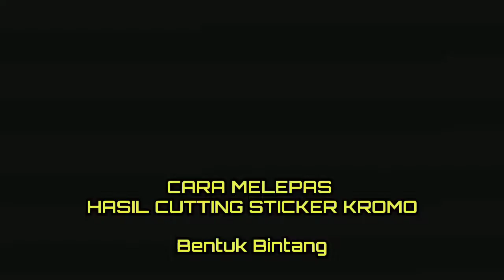CARA MELEPAS HASIL CUTTING STIKCKER KROMO BENTUK BINTANG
stiker penghargaan untuk siswa di kelas yang berbentuk bintang.

dengan stiker ini dapat memacu semangat siswa dalam belajar dan menghafal Al Quran.
semoga bermanfaat